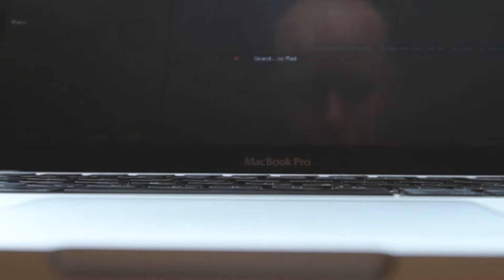Make A Beat With Me: WACKEST BEAT EVER???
MOIST VOCALS BABY

Hey friend! In this episode we take on a bit of a challenge. I try to make a beat using only sounds I record. I did take the L on this one but it's all fine! Thank you once again Cam for the suggestion, and happy birthday buddy!

WHAT ABOUT THE MUSIC? I'm working on the second album of the year and so far about sevens songs are done. This one is gonna be completely different from Ladida Death Valley and oh boy is it banger-filled! Thank you for sticking with me.